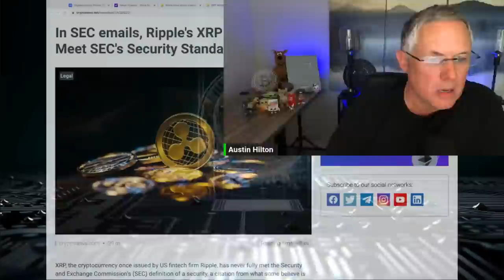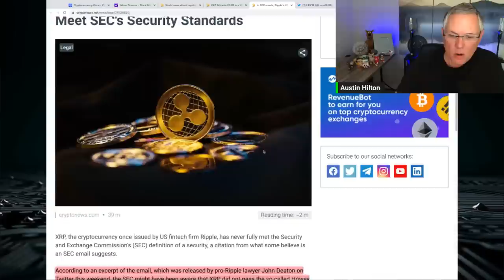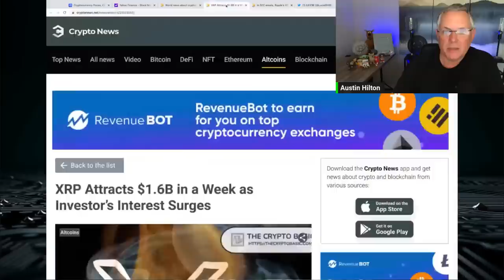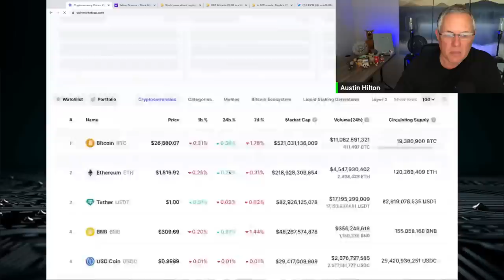XRP Ripple - This Is Getting CRAZY!